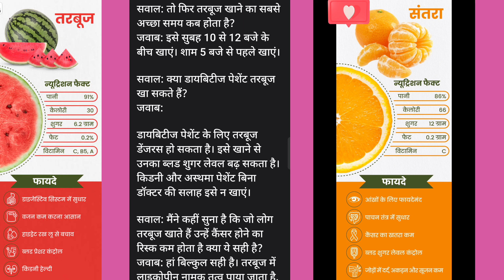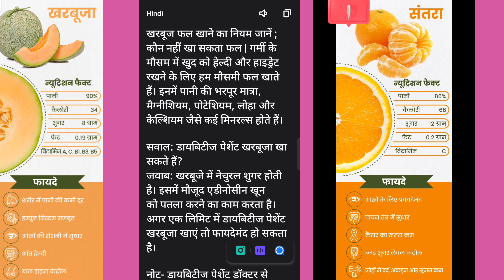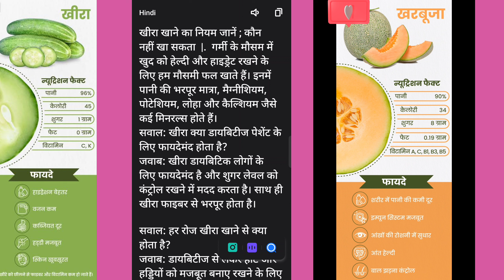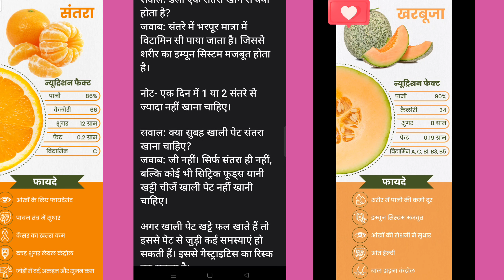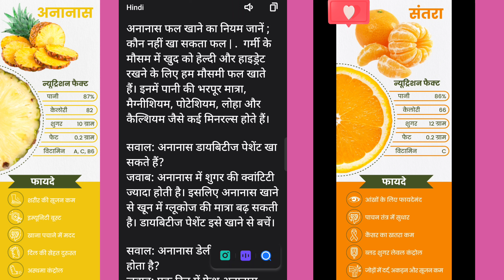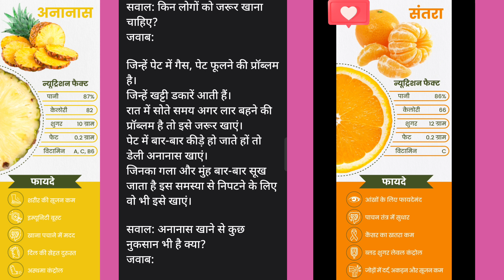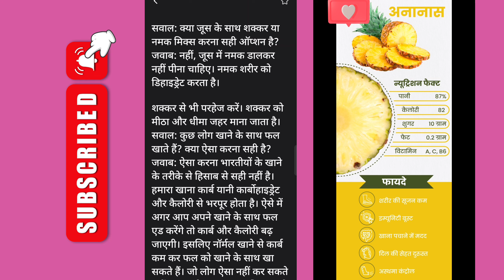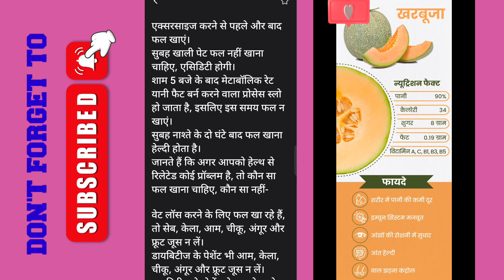फल खाने का नियम जानें | Learn the rule of eating fruit | कब, कौन, और कैसे खाए फल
फल खाने का नियम,

फल खाने,
फल खाने की दुआ,
फल खाने का सही समय,
फल खाने के फायदे,
फल खाने का तरीका,
फल खाने के बाद पानी पीना चाहिए या नहीं,
फल खाने से क्या होता है,
फल खाने वाला,
फल खाने वाला वीडियो,
फल खाने से क्या फायदा होता है,
फल खाने वाली बहू,
fruit khane chahiye,
fruit chaat khane ke fayde,
fruit chaat khane wala launda,
fruit custard khane ke fayde,
fruit chiku khane ke fayde,
fruit challenge khane wala,
fruit cake khane ka competition,
fruit chaat khane se kya hota hai,
fruit cake khane wala,
fruit cream khane wali,
fruit jam khane ke fayde,
fruit khane ka sahi time,
fruit khane ke fayde,
fruit khane ka sahi tarika,
fruit khane ki video,
fruit khane ke bad pani kab piye,
fruit khane ka challenge,
fruit khane ka sahi waqt,
fruit khane ki dava,
fruit khane ke nuksan,
fruit khane ka sahi samay kaun sa hai,
fruit litchi khane ke fayde,
fruit meetha khane ke fayde,
fruit raita khane ke fayde,
fruit khane se kya hota hai,
fruit khane se weight loss hota hai,
fruit khane se gas banti hai,
fruit khane se weight badhta hai,
fruit khane se kya fayde,
fruit khane se,
fruit khane se fayda,
fruit khane se kya hota hai okitoki facts,
fruit salad khane ke fayde,
fruit salad khane ka sahi time,
fruit khane video,
fruit khane wala,
fruit khane wali bahu,
fruit khane wala cartoon,
fruit khane wale bacche,
fruit khane wala game,
fruit khane wala challenge,
fruit khane wali chijen,
fruit khane wale khabardar,
fruit khane wala bandar
कैसे खाना चाहिए फल
फल खाने का सही तरीका है कि उसे खाने के बाद कम से कम एक घंटे तक कुछ न खाया जाए. फल में 80 से 90 परसेंट तक पानी होता है और ये अपने आप में कंप्‍लीट डाइट है. एक घंटे में ये आसानी से पच जाता है और इसके पोषक तत्‍व आपके शरीर को मिल जाते हैं. इसके बाद आप कुछ भी खा सकते हैं.
सवाल: जूस पीने का सही समय क्या है?
जवाब: सुबह खाली पेट जूस पीना सबसे अधिक फायदेमंद होता है। नाश्ते के साथ भी जूस पी सकते हैं। इससे शरीर को पर्याप्त मात्रा में फाइबर मिलता है।

ध्यान दें- संतरा, अंगूर जैसे खट्टे फलों के जूस को खाली पेट पीने से बचें। यह शरीर के लिए हार्मफुल हो सकता है।

आमतौर पर गर्मी में कई लोग फ्रेश और चिल्ड जूस पीना पसंद करते हैं पर खाली पेट ठंडा जूस भूल के भी नही पीना चाहिए। इससे म्यूकस मेम्ब्रेन इफेक्ट होता है। यह डाइजेस्टिव सिस्टम को खराब करने का काम करता है।

सवाल: क्या जूस के साथ शक्कर या नमक मिक्स करना सही ऑप्शन है?
जवाब: नहीं, जूस में नमक डालकर नहीं पीना चाहिए। नमक शरीर को डिहाइड्रेट करता है।

शक्कर से भी परहेज करें। शक्कर को मीठा और धीमा जहर माना जाता है।
सवाल: कुछ लोग खाने के साथ फल खाते हैं? क्या ऐसा करना सही है?
जवाब: ऐसा करना भारतीयों के खाने के तरीके से हिसाब से सही नहीं है। हमारा खाना कार्ब यानी कार्बोहाइड्रेट और कैलोरी से भरपूर होता है। ऐसे में अगर आप अपने खाने के साथ फल एड करेंगे तो कार्ब और कैलोरी बढ़ जाएगी। इसलिए नॉर्मल खाने से कार्ब कम कर फल को खाने के साथ खा सकते हैं। जो लोग ऐसा नहीं कर सकते उन्हें खाना और फल-फ्रूट्स मिक्स नही करना चाहिए।

सवाल: कुछ लोग फ्रूट्स पर शक्कर डालकर भी खाते हैं? इससे क्या होगा?
जवाब: यह तरीका भी गलत है। फ्रूट्स में मिठास नेचुरल तौर पर होता है। इसमें ग्लूकोज भी होता है। इससे कैलोरी बढ़ेगी। इसलिए उसमें शक्कर मिलाने की कोई जरूरत नहीं होती।

ऐसे में एक्स्ट्रा मिठास शरीर को नुकसान पहुंचाएगा। वेट भी इससे बढ़ेगा। डायबिटीज के पेशेंट्स के लिए तो इस तरह से फल खाना डेंजरस है।
सवाल: गर्मी आते ही सड़क पर जगह-जगह कटे फल बिकते हैं तो खाना कितना हेल्दी है या नुकसानदेह?
जवाब: सड़क पर जगह-जगह कटे हुए फल मिलते हैं। बहुत देर तक और पॉल्यूशन के कॉनटेक्ट में आने से उसमें केमिकल रिएक्शन और बैक्टीरिया पनपने लगते हैं। जिससे फूड पॉइजनिंग, लूज मोशन की परेशानी हो सकती है।

इसलिए ताजे फल काटकर तुरंत ही खाएं।

मुंबई की डायटिशियन निहारिका बुधवानी फल खाने का नियम बता रही हैं, पढ़ें और आज से उसे फॉलो करें।

एक्सरसाइज करने से पहले और बाद फल खाएं।
सुबह खाली पेट फल नहीं खाना चाहिए, एसिडिटी होगी।
शाम 5 बजे के बाद मेटाबॉलिक रेट यानी फैट बर्न करने वाला प्रोसेस स्लो हो जाता है, इसलिए इस समय फल न खाएं।
सुबह नाश्ते के दो घंटे बाद फल खाना हेल्दी होता है।
जानते हैं कि अगर आपको हेल्थ से रिलेटेड कोई प्रॉब्लम है, तो कौन सा फल खाना चाहिए, कौन सा नहीं-

वेट लॉस करने के लिए फल खा रहे हैं, तो सेब, केला, आम, चीकू, अंगूर और फ्रूट जूस न लें।
डायबिटीज के पेशेंट भी आम, केला, चीकू, अंगूर और फ्रूट जूस न लें।
डायबिटीज के पेशेंट सेब, एवोकाडो, चेरीज, आडू, नाशपाती, बेर खा सकते हैं। इनमें शुगर की मात्रा भी काफी कम होती है।
एसिडिटी ज्यादा है, तो खाने के बाद आधा केला खा सकते हैं।